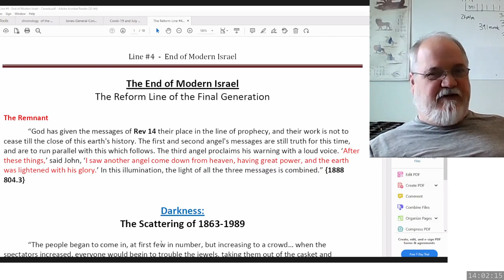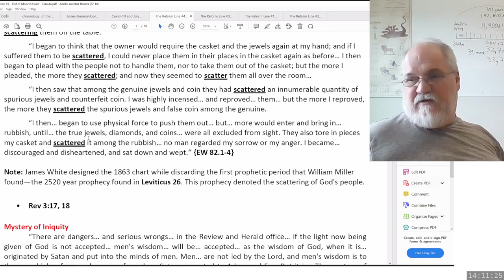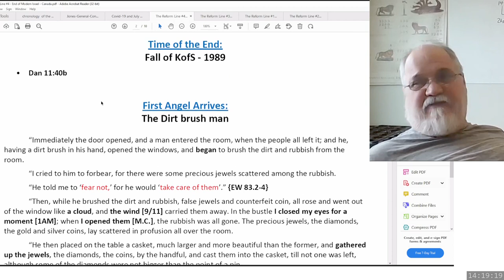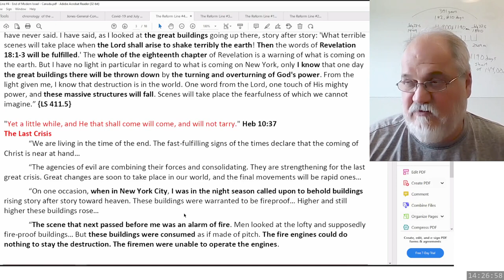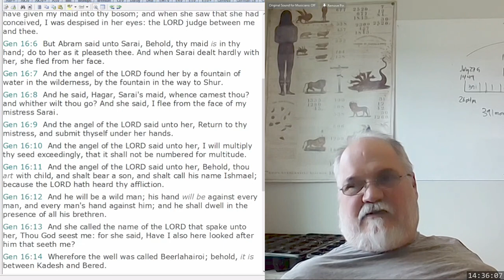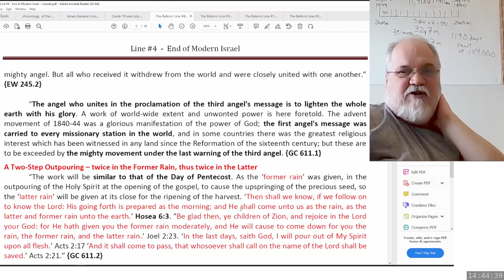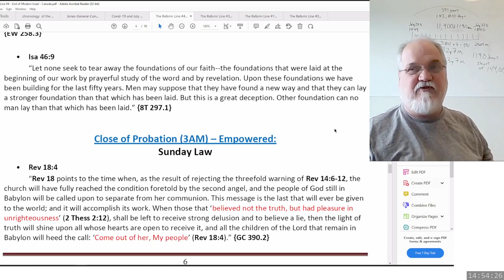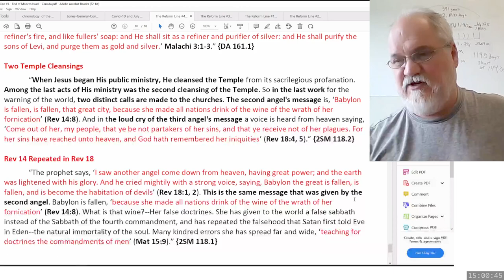2023 04 23 The Lines Simply Presented Part 16